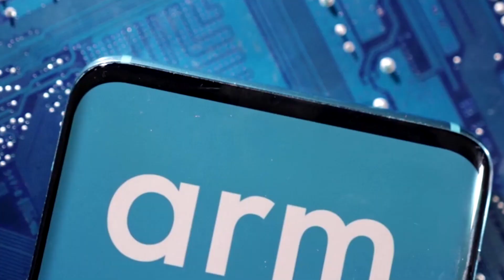ARM QUIERE EL 50% DE PC BASADAS EN WINDOWS EN 2030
La proyección del fabricante inglés es conquistar los PC con Windows y darle un duro golpe a Intel y AMD que compiten para hacer su arquitectura de chips más eficiente y económica